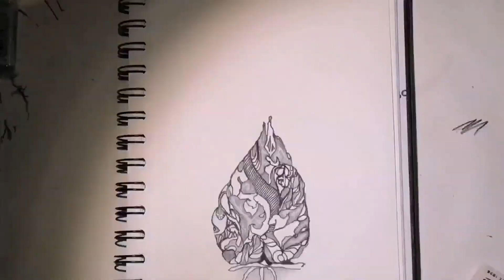100 days of drawing: day 40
Definitely not the prettiest thing I've ever made. But it's all part of the 100 day project.